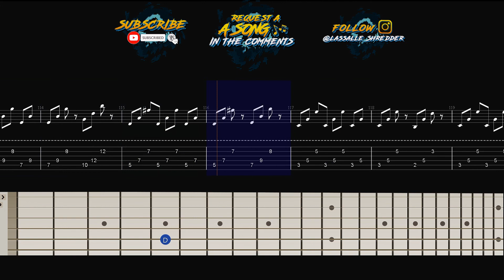Ed Sheeran - 2step (feat. Lil Baby) Guitar Lesson Tutorial Sheet Music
Ed Sheeran - 2step (feat. Lil Baby) Guitar Lesson Tutorial Sheet Music. - Don't miss out on THE WORLD WIDE SHRED COLLAB! with over 30 amazing guitarist's featured world wide in one huge collab wrapped in graphics! Have a awesome week/weekend.